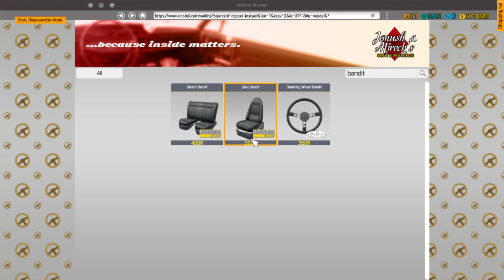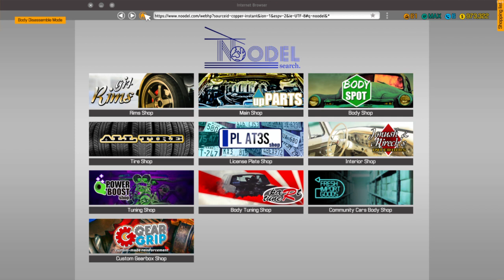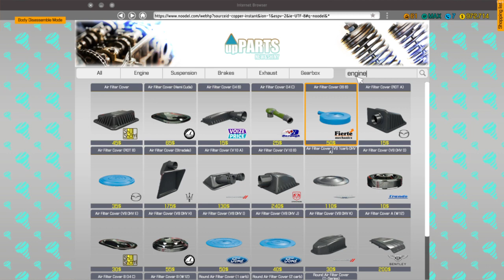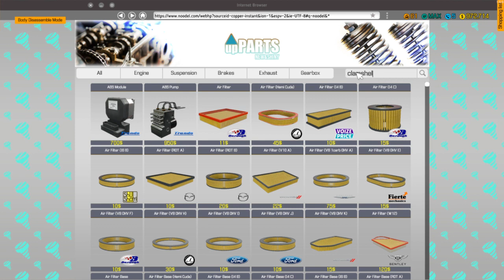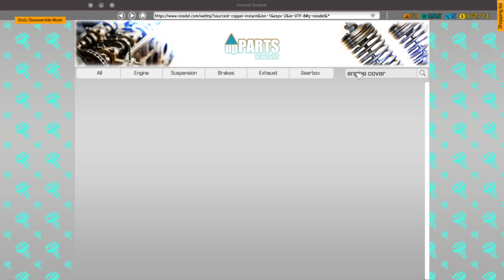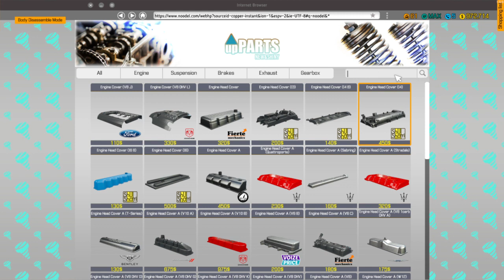Car Mechanic Simulator 2018 EP-7 (Finally Restored 1990 Cobra)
So, In today's video:
We have finally restored the 1990 Mustang Cobra.
What I don't like is the fact I had to put on a air filter where it was not needed.
It makes zero sense as to why this part was needed in this placement when this would not be done in real life on a car.
But, overall the car looks great and has been completed.
Still said 96 done on report but for the cam-shell on the front  I would have to rework the front end.
So with that in mind the next one will be done differently.
Maybe I will restore another Mustang Cobra with different wheels and paint soon.
I hope that you all enjoyed this video.
More like this coming soon!!
Many thanks and much respect to you all.